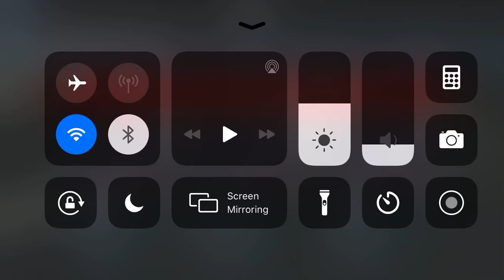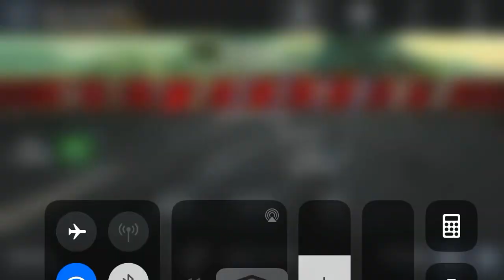Wotb the panzer lV G gameplay